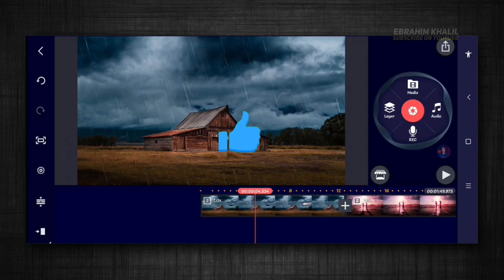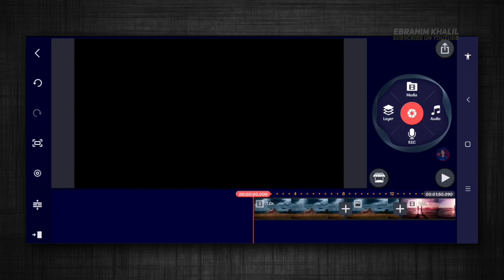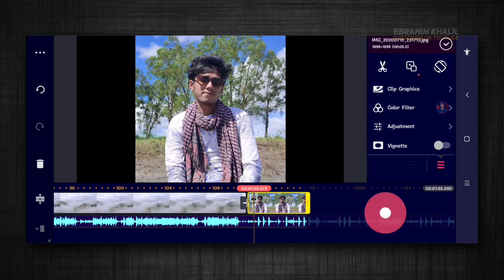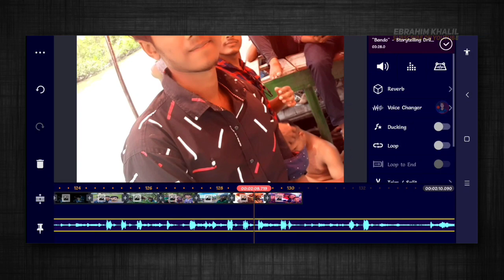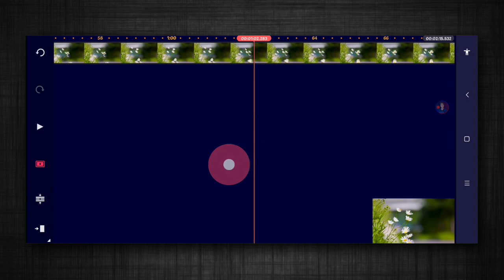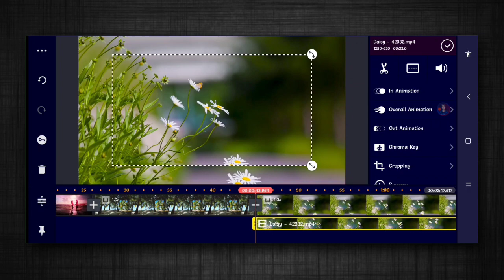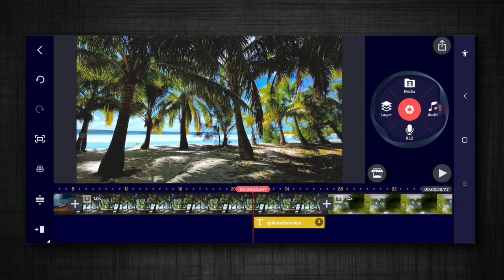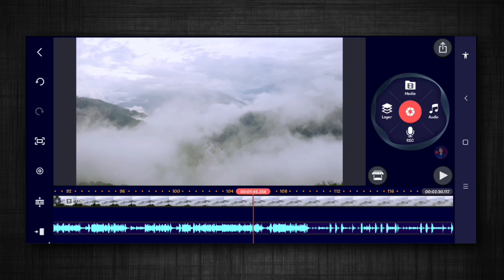How To Use Kinemaster In Bangla || Episode 3 || Explain Left Panel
(Kinemaster audio edit tutorial)🔺🔺

video editing, editing with kinemaster, editing video with kinemaster
kinemaster kinemastertutorial kinemasterediting top3kinemaster tutorialkinemaster kinemaster editing tutorial, kinemaster mod, kinemaster pro, kinemaster tutorial hindi, kinemaster tutorial android,